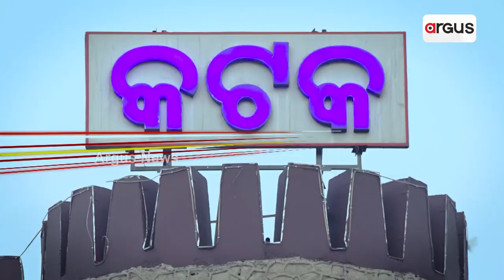Twin City Bada Khabar